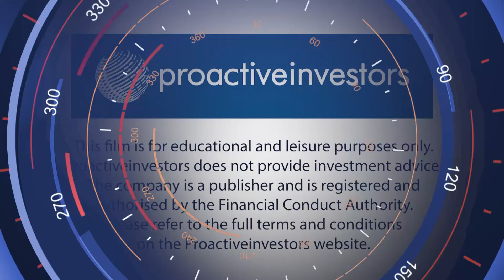Keith Schaefer from Oil and Gas Investment Bulletin weighs in on LNG in BC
Energy Market Analyst Keith Schaefer from the Oil and Gas Investment Bulletin gives us his thoughts on the new LNG deal announced in British Columbia.  A 40 billion dollar mega project, the largest in Canadian history.